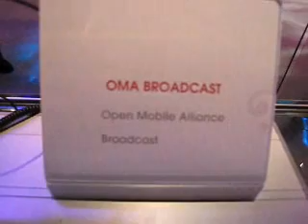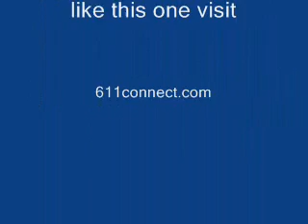LG OMA Broadcast at CTIA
LG OMA broadcast demo at CTIA. By 611Connect.com